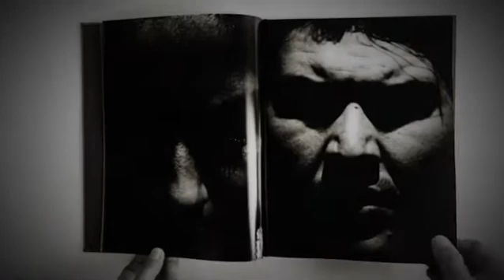INTIMATE flick though (1 minute version).